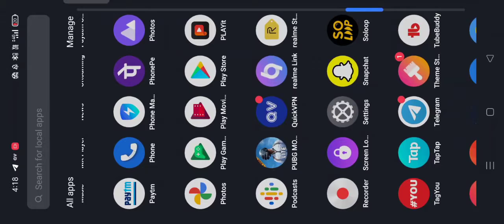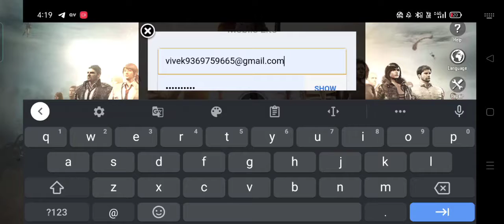Pubg lite Facebook login Problem solved 🔥💪 youtube pubg freefire.🌷